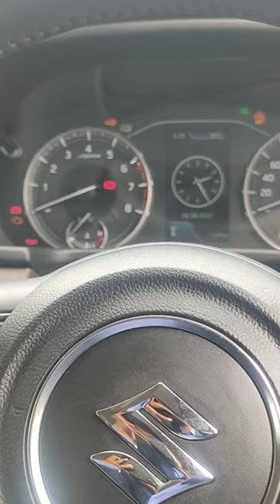NEW BREZZA2022 HEAD-UP DISPLAY